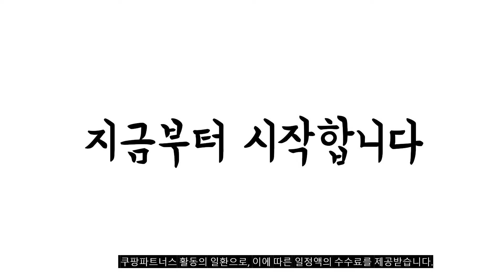이거 강력추천 가성비 최고 일룸책상 비교 추천판매순위 top10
❤️❤️❤️이거 강력추천 가성비 최고 일룸책상 비교❤️❤️❤️
1위. 일룸 링키 컴팩트 책상세트 + 시디즈 링고의자, 아이보리+핑크:인조가죽핑크 [529,000원]

2위. #[일룸] 로이모노 1200폭 6단 책상세트(D600), 웜화이트+웜화이트(WWWW)   [554,000원]

3위. 일룸 [일룸]팅클팝 피넛형 좌식책상 800폭, IVGY 아이보리+그레이 [99,000원]

4위. #[일룸] 로이모노 1200폭 5단 책상세트 (D600), 웜화이트+웜화이트(WWWW)   [519,000원]

5위. #[일룸] 로이모노 다리형 책상 1160폭 (D600), 그레이+블랙(GYMBK)   [179,000원]

6위. 일룸 [일룸]링키 1200폭 책상, 아이보리 [210,000원]

7위. 일룸 [SET] 링키 서랍형 책상세트 + 시디즈 링고의자, 아이보리+블루:인조가죽-블루 [660,450원]

8위. 일룸 링키책상 컴팩트세트(보조테이블 불포함), 아이보리+핑크 [439,000원]

9위. #[일룸] 로이모노 1400폭 6단 책상세트(D600 도어포함), 벽고정 설치 확인, 그레이+블랙(GYMBK)   [769,000원]

10위. 리바트 로넌 1200 각도높이조절 책상세트, 플랩도어 없음+화이트오크 책상 [380,000원]